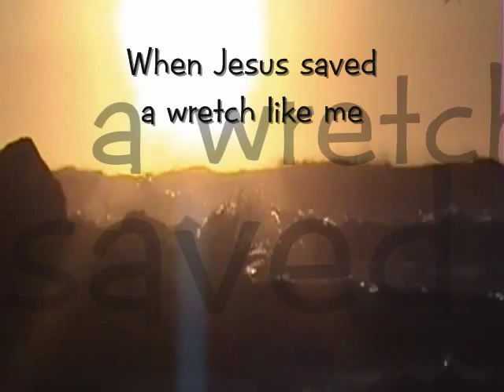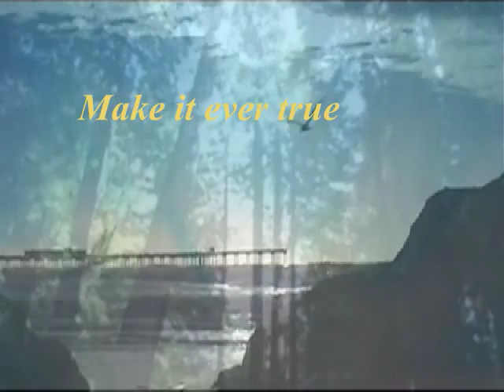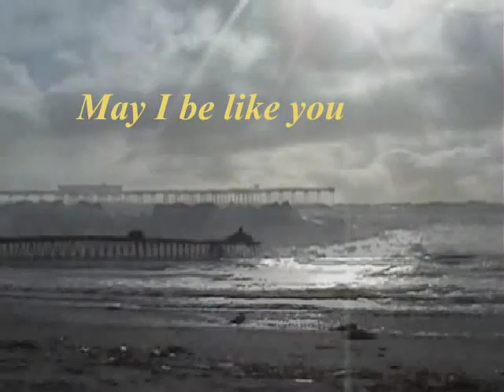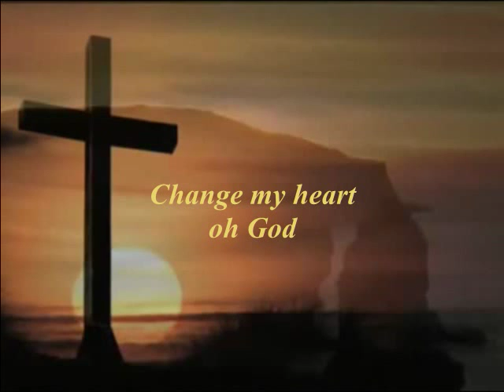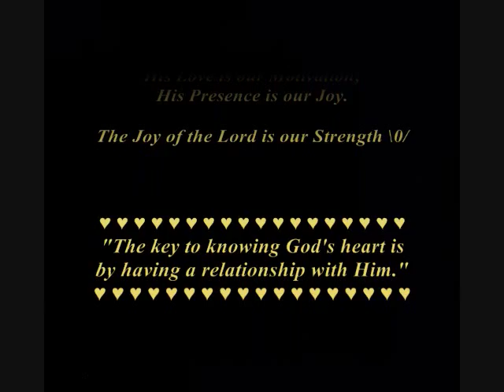When Jesus Saved A Wretch Like Me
All of God's children matters to Him. We were created for His purpose. When others don't choose you, just remember that God chose you, and HIS purpose for your life is greater. God's will be done.
Living A Life In Christ

His Power is our Strength
His Will is our Purpose
His Mind is our Wisdom
His Love is our Motivation
His Presence is our Joy

Our Father in Heaven sent His only Son for the salvation of mankind, because we so desperately need a Savior. No one can save you, but JESUS!!! Amen!

If I was a good person and did everything right, then I wouldn't need a savior, right? None of us is good enough! God is no respecter of persons. We have all sinned and fallen short of the glory of God.

My sin is too great! Yes it is! How can I ever pay my debt? I can't, Jesus payed that debt for me at the cross, so I can live with Him for eternity.

And we know that in all things God works for the good of those who love Him, who have been called according to His purpose. For those God foreknew He also predestined to be conformed to the likeness of His Son, that He might be the firstborn among many brothers. And those He predestined, He also called; those He called, He also justified; those He justified, He also glorified. What, then, shall we say in response to this? If God is for us, who can be against us?
~Romans 8:28-31

My life without Jesus in it, is nothing. He has taught me to be a survivor and how to overcome  this dark world that we live in. I am ALIVE, because my Savior LIVES!  How can I not believe!  My life was never the same again.

Our lives and experiences ~ past, present, and future ~ are not to be taken for granted, dismissed, or forgotten. For they define our true character of who we are and who we were meant to become as special and unique children of God.

Everything that happens to us is for a reason. God allows us these learning experiences to mold and shape us for His purpose all relative to our individual lives and walks with Jesus.

The Joy of the Lord is our Strength,
Praising \0/ Jesus Always! Love, Nilda

movie clippings ~ Passion of The Christ
scenic  footage ~ courtesy of James Beer Photography
Other video clips~ courtesy of Alice P.
Snap Shots ~ by Hiker Dan
Video production ~ by Team4Jesus ~ Nilda's Creations
In some countries, this video is blocked, especially in Germany and Japan.